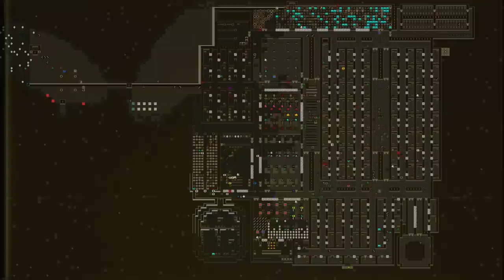Redvault #9: N.A.R.V.R.P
After the devastating dragon attack, can Redvault get back up on it's feet and continue with the New Age Red Vault Revitalization Project? Or will things only get worse for the hapless Martians?

In this Long Night..one can never know for sure...

This is a modded game of Dwarf fortress.

Note- you don't have to do anything to this download. This is a totally standalone thing that you can download and play just like vanilla df. (This is one of the reasons I like this mod so much)

Thanks to Mrs K for all her coloring. Truly a master of the wax.

Thanks to North Dog for the plate used in the thumbnail

Thanks to Sir Kharuse for the dancing robot at the end of the episode

Also thanks for all your support dudes. It always means so much.